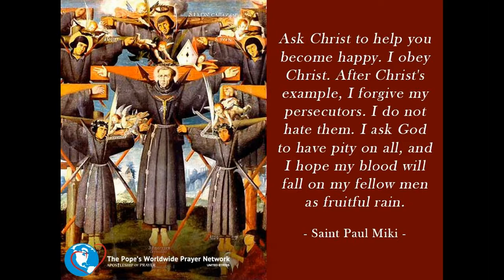February 6 Saint Paul Miki